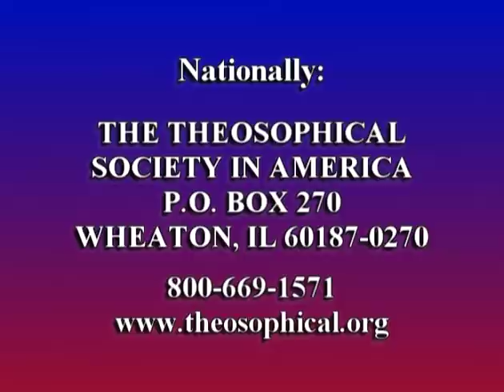Cathars, the Good Christians with Holly Sullivan McClure | Theosophical Classic 2011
The Cathars, or Celtic Christians, may be the most well-know Gnostic sect. As research for her book, "Promised Child," Reverend Holly McClure traced the history of the Cathars from the south of France to Acadia to New Orleans, and interviewed professed modern-day Cathari. Learn how they differed from other Gnostic sects as well as from other Christians of their time.  Presented on January 20, 2011.